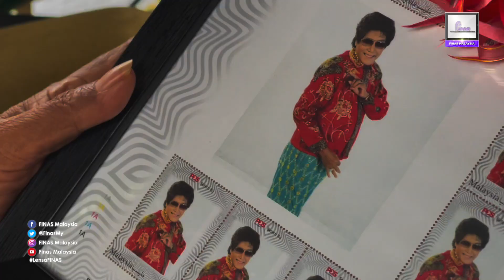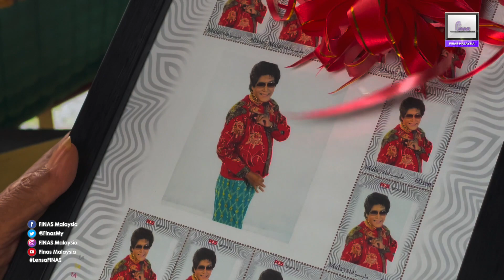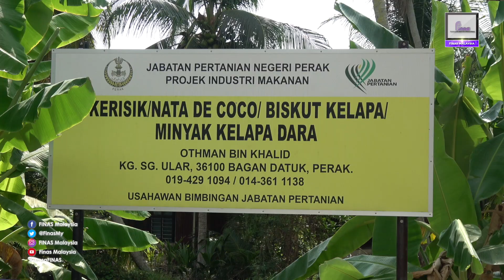LENSA NASIONAL: PROGRAM ZIARAH KASIH TIMBALAN MenKOMM DI BAWAH 'TASK FORCE' INDUSTRI KREATIF (MUZIK)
Liputan Media Program Ziarah Kasih Timbalan Menteri Komunikasi dan Multimedia, YB Datuk Zahidi Zainul Abidin ke atas Legenda Seni, YBhg. Dato' M. Daud Kilau di bawah Pelaksanaan 'Task Force' Industri Kreatif (Muzik)
Tarikh : 7 Jun 2022 (Selasa)
Masa : 12.00 Tengahari
Tempat : Bagan Datuk, Perak Darul Ridzuan.